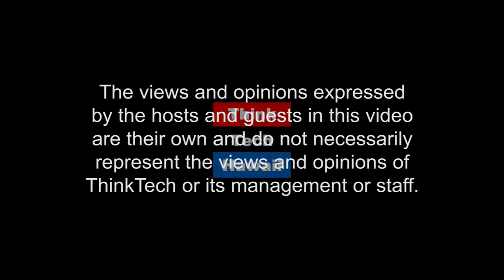More About Comfort Animals (Condo Insider)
Quality of Life Matters.

In this weeks episode of Condo Insider Richard Emery and Na Lan talk about comfort animals and more.